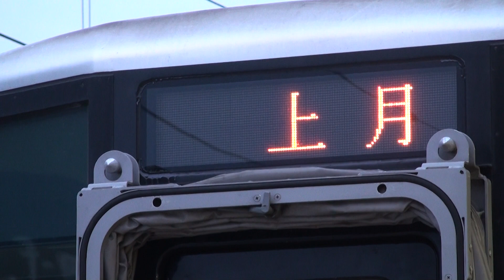姫新線 近ヒメ（姫路鉄道部） キハ127系 普通上月行き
2012/4/5撮影 姫路駅、発車
スタイルは223系当たりを踏襲してますね。
なかなかカッコ良いと思います。
村山さんの姫新線駅放送も姫路駅ならではですよ。